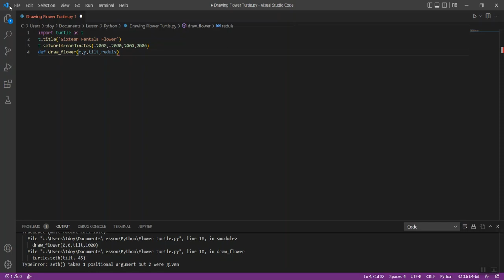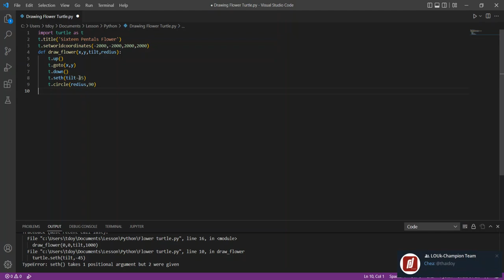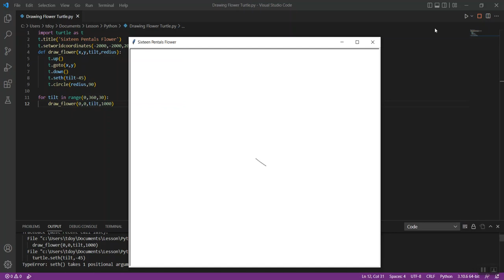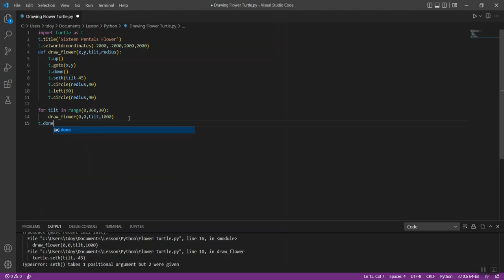The Petals Flower Turtle with Python